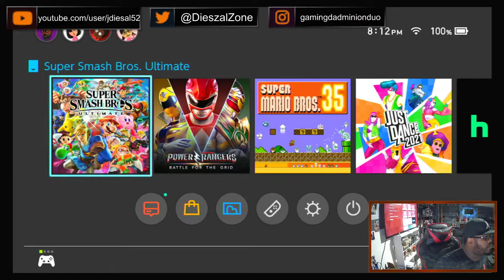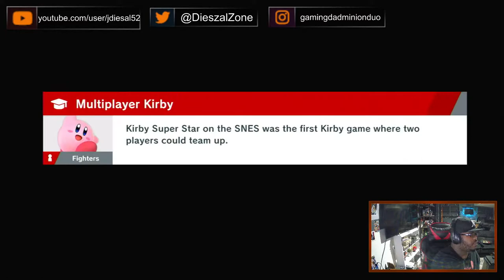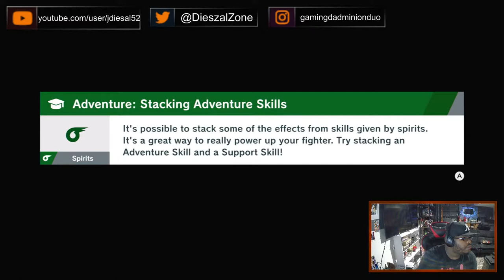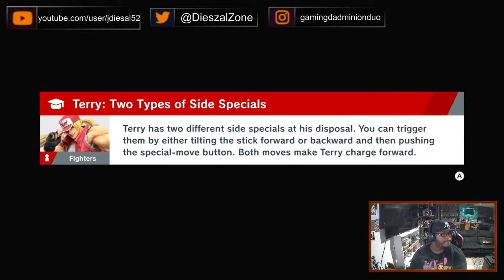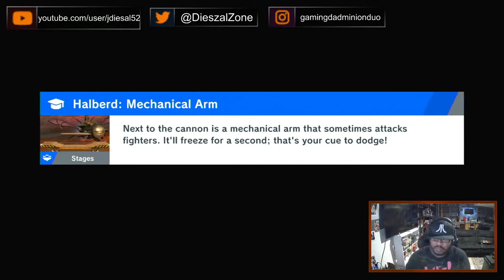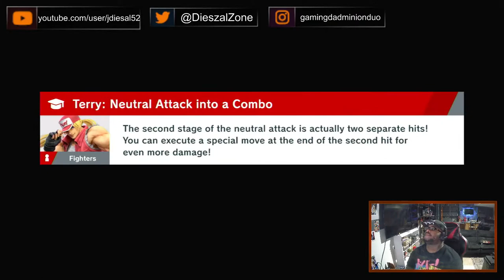Jeremy Johnson Live Stream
Super smash bros live stream test